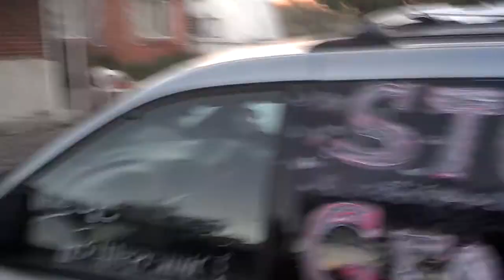Feels like SUMMER in AZ! 02/14/2014 Geo-Engineering / Chemtrails!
Today it was like a warm summer day here in Tucson Arizona, and the reason for such weather in Tucson is because of the Stratospheric Geo-Engineering program which is in full swing today! Yes, when they spray chemtrails made up of Nano-particles of Aluminum, Barrium, Strontium as well as lithium, then you get the effect of holding up a magnifying glass which makes the sun much hotter! Thats how little boys burnt ants...like our govt. is doing to us!